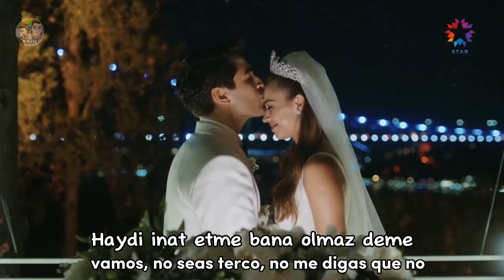Seyran y ferit | Saril Bana | sub español | lyrics | Seyfer